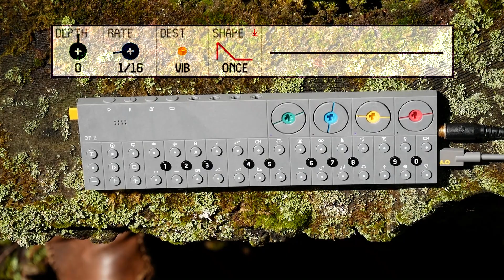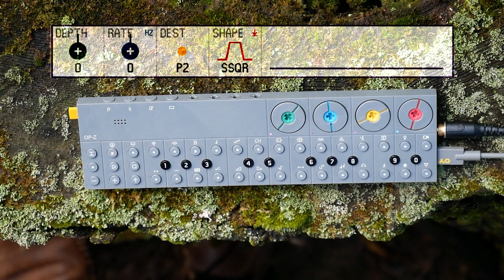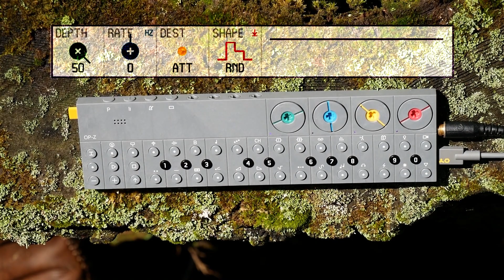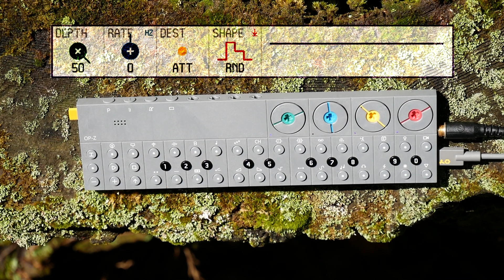Top 5 LFO Tips Tutorial // teenage engineering OP-Z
The LFO on the teenage engineering OP-Z has been updated. Here are some of my favorite tricks to make use of it. Try these tips to enhance your music production on this little synth!!!
***My Music***